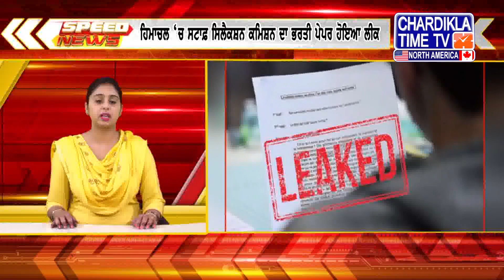Speed News | ਫਟਾਫਟ ਪੰਜਾਬੀ ਖ਼ਬਰਾਂ | Punjabi Speed News Live | Chardikla Time TV News | 31 July 2023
You are watching Punjab Speed News on Chardikla Time TV...
ਤੁਸੀਂ ਵੇਖ ਰਹੇ ਹੋਂ ਫਟਾਫਟ ਪੰਜਾਬੀ ਖ਼ਬਰਾਂ ਚੜ੍ਹਦੀਕਲਾ ਟਾਈਮ ਟੀ ਵੀ ਤੇ...  31 July 2023